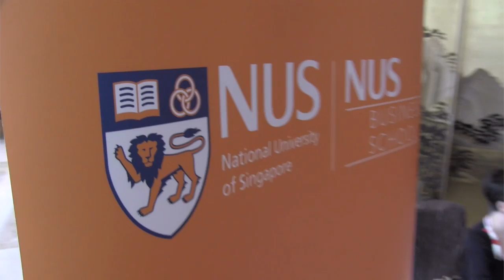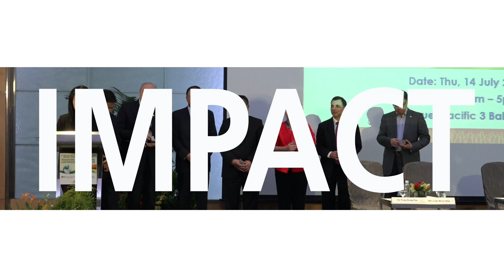Highlights from Wee Cho Yaw Forum 2016: Financing Infastructure and Promoting Free Trade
Highlights from the 8th Wee Cho Yaw Singapore China Finance and Banking Forum, jointly organised by NUS Business School and UOB.